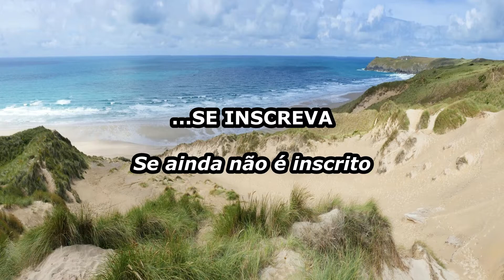Sonhar Com Água do Mar verde esmeralda, azul marinho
significado de sonhar com água do mar